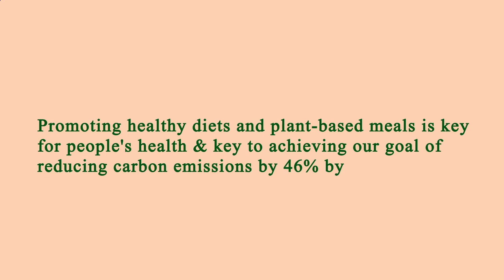Restaurants Are Near Me Manhattan 10013 NY, New York County, New York, United States